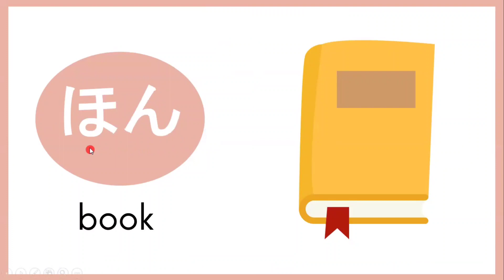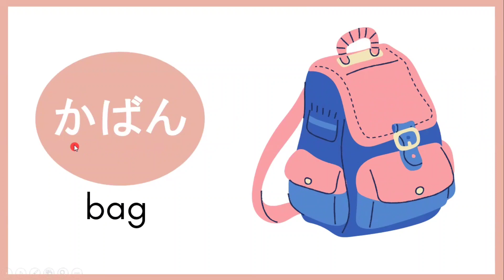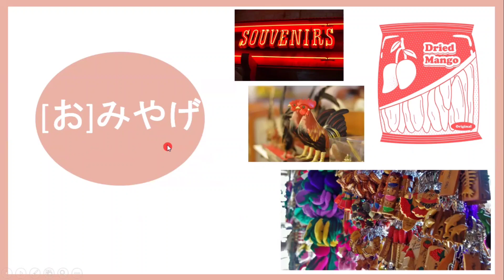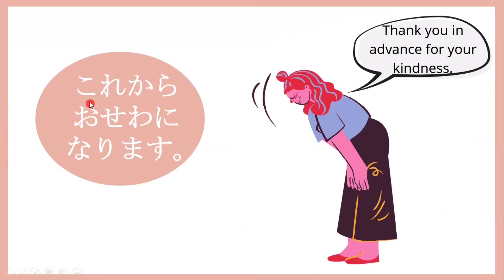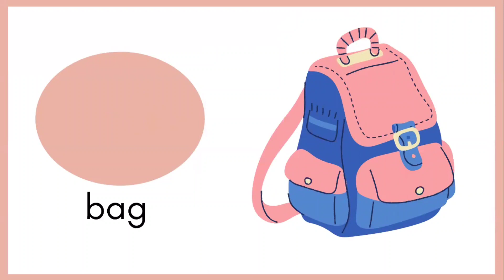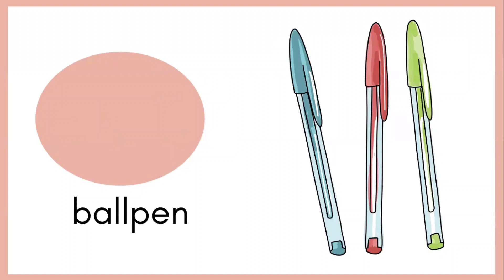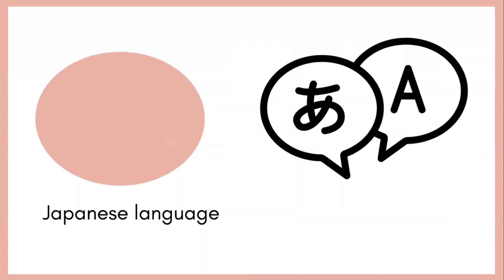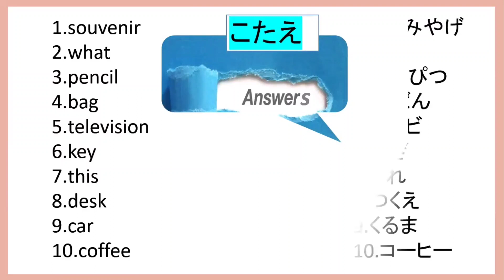Minna no Nihongo Textbook I, Lesson 2 Vocabulary (2nd Edition)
In this video, you will learn Lesson 2 Vocabulary of the Minna no Nihongo Textbook 1, Second edition.
Enjoy learning some Japanese words!
Mata ne.